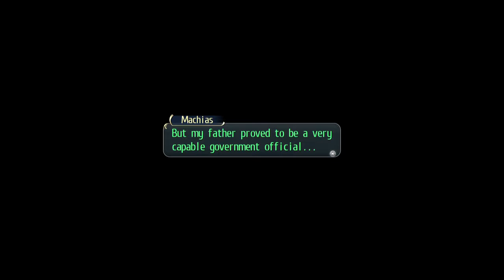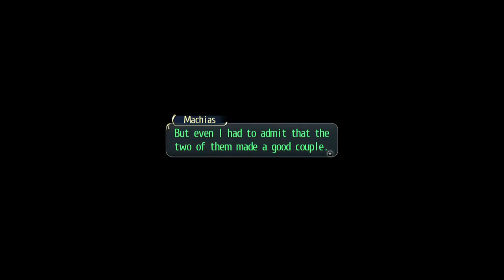The Legend of Heroes, Trails of Cold Steel, Part 45, Why Must This Game Make My Stone Heart Feel!?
Christ on a cross. I'm at my fucking limit here. Jesus it's depressing. Why most these characters have such depressing backstories?